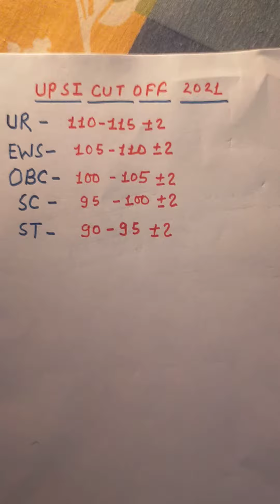UP SI CUTT OFF 2021/UP SI RESULT 2021/उत्तर प्रदेश पुलिस दरोगा भर्ती कट ऑफ 2016 के कोर्ट केस फाइनल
UP SI EXPECTED CUT OFF/UP SI RESULT/उत्तर प्रदेश दरोगा भर्ती कट ऑफ